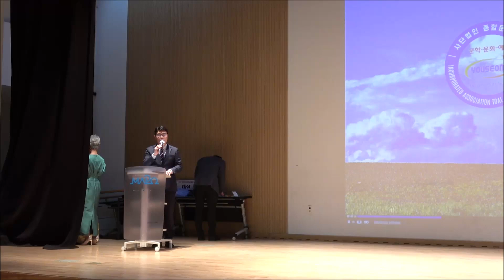[가요앨범발매 축하공연] 노래하는 시인 양수아..."돈보다 사랑이 더 좋아"(작사 양수아, 작곡 김청일) /(사)종합문예유성 글로벌문예협회 2022 문화예술축제 및 겨울정기행사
(사)종합문예유성 글로벌문예협회
2022 문화예술축제 및 겨울정기행사
MC : 강창원 교수, 공동MC 박호제 가수, 음향 : 서미영 교수
일 시 : 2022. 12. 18(일) 13:00 - 17:30
장소 : 마포중앙도서관 6층 마중홀
주최 · 주관 : 사단법인 종합문예유성
촬영 · 편집 : 최병헌 촬영감독